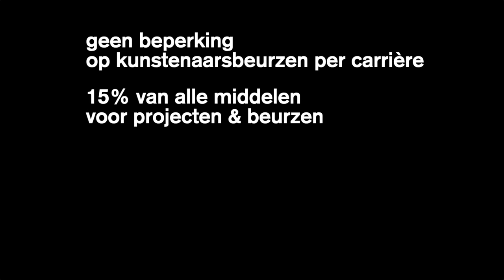DEKREET: Dirk Braeckman X Cato Van Rijckeghem